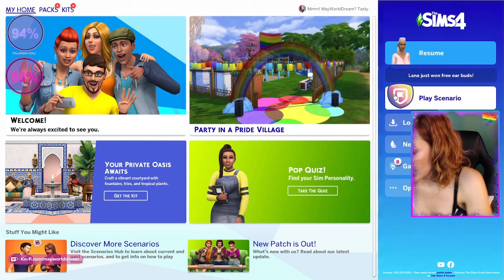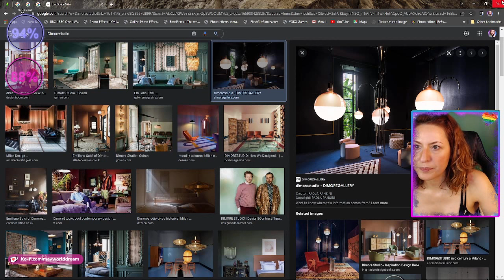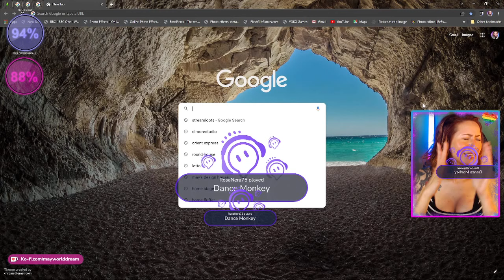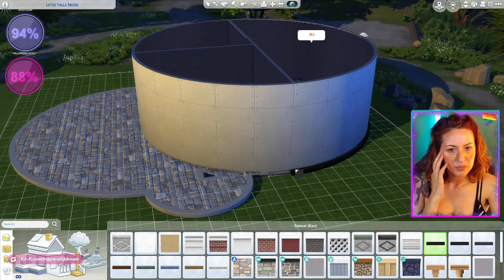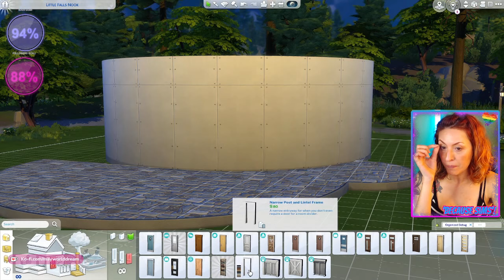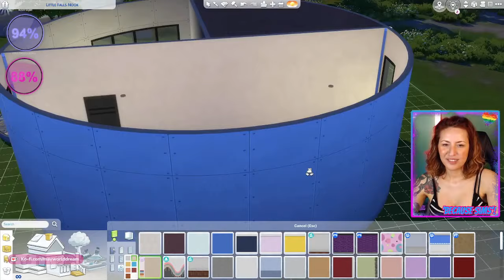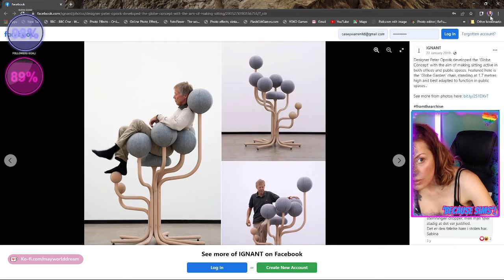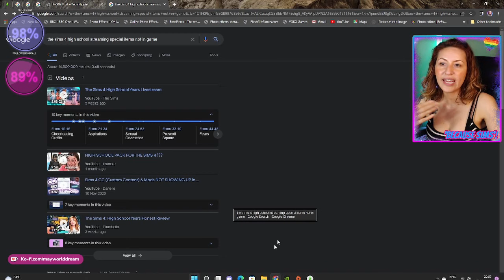The Sims 4 - May Designs - Round House - High schools Year Gameplay - TWITCH LIVE STREAM 07/08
May Designs - The Sims 4 - Let's TRY to Build a Round House -
High schools Year - Gameplay, I create a back story for Copperdale Class of 00s
TWITCH LIVE STREAM 07/08